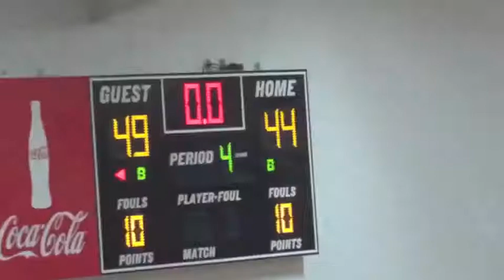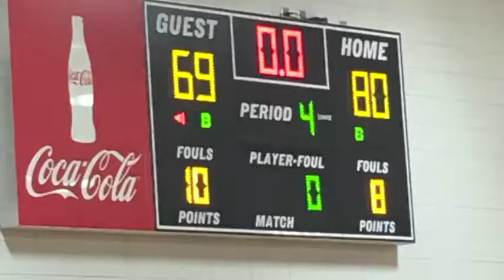SWEET 16 PLAYOFF HYPE